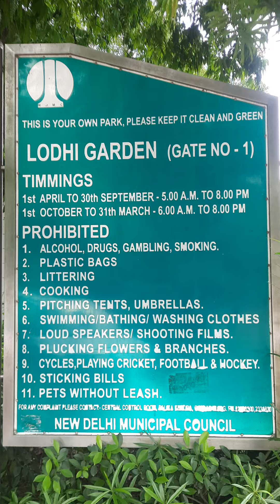LODI GARDEN 2 DELHI